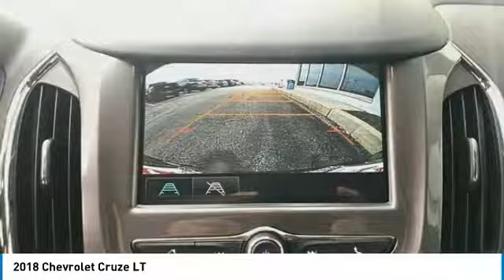2018 Chevrolet Cruze Stock: 18-0906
2018 Chevrolet Cruze LT

Apple Chevrolet
8585 W. 159th Street

Looking for the right hatchback? Today could be your lucky day. this 2018 Chevrolet Cruze could be yours.